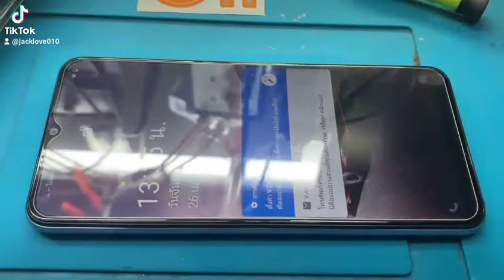วิธีติดฟิล์มกระจก vivo y12s แบบไม่เต็มจอ